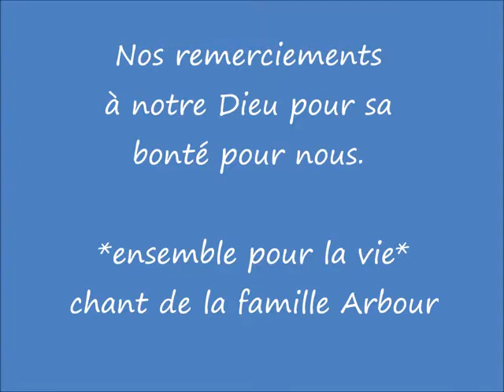Vital Annie 30e anniversaire